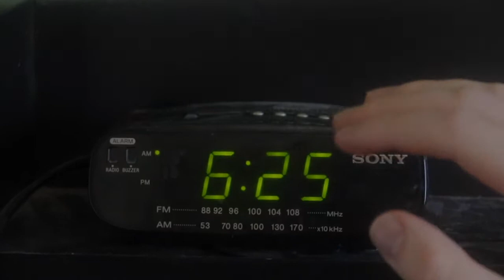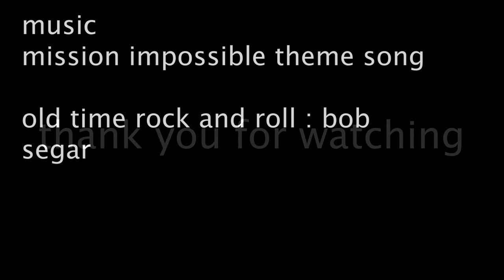being late2 (short video)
i had to change all the music because of the copy right claim but here it is the video i made with my friend Quentin